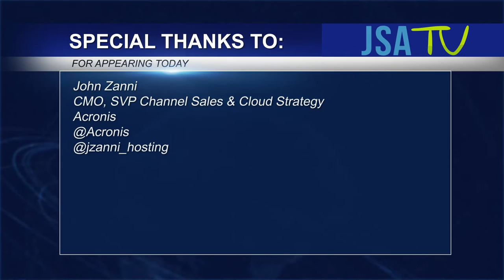HostingCon 2016: Acronis Sets the Standard for Hybrid Cloud Data Protection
Live from the HostingCon 2016 showfloor, JSA TV talks to John Zanni, CMO, SVP Channel (not Chanel!) Sales & Cloud Strategy for Acronis. Acronis sets the standard for hybrid cloud data protection through its backup, disaster recovery, and secure file sync and share solutions. Watch the video to learn more about the company and its latest updates.